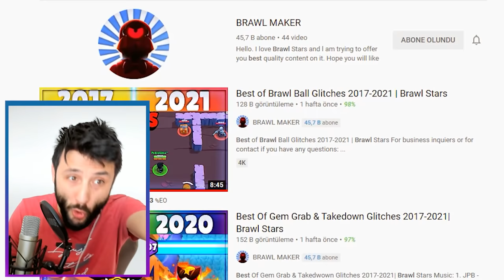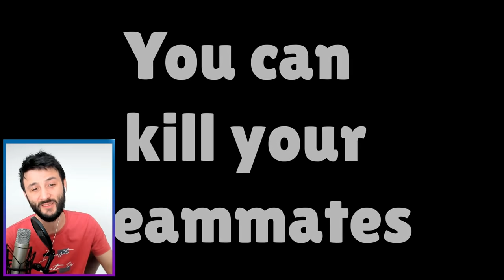Son 5 Kişi AYNI ANDA ÖLÜRSE KİM 1. OLUR? Brawl Stars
Ayın Çift Günlerinde Saat 14.00'da Düzenli olarak yayına giriyorum ve yayınlarda LAZ kanalına videolar çekip yayın sonunda LAZER kanalı için Ekiple Süper oyunlar oynuyoruz. Yayınları kaçırma bence